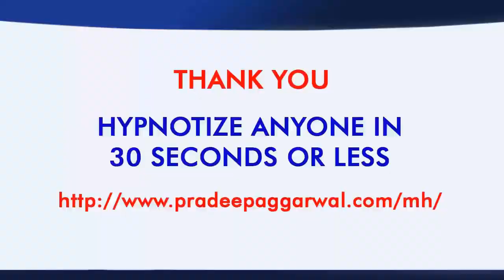Learn How To Hypnotize Anyone in 30 Seconds or Less Workshop In Hyderabad On 16th & 17th Nov 2019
- We Conduct Regular Free Workshops.

How to Hypnotize Anyone in 30 Seconds or Less. This is a 2 days workshop in Hyderabad on 16th & 17th November 2019 from 9:00 Am to 6:00 Pm by International Master Hypnotherapist PradeepAggarwal Register Now,

Register Right Now!

or